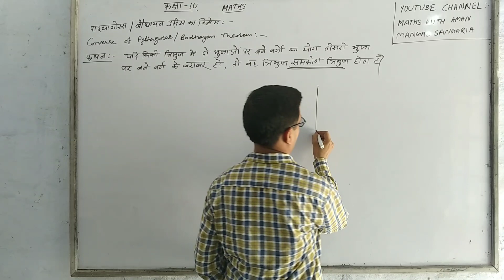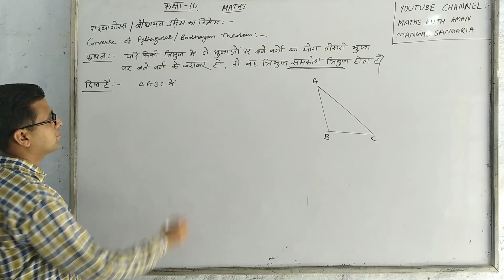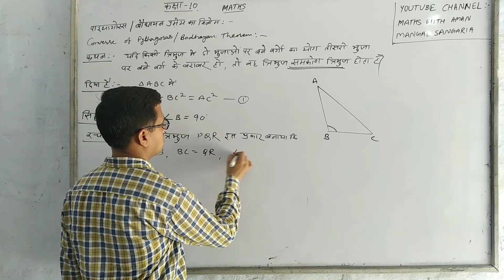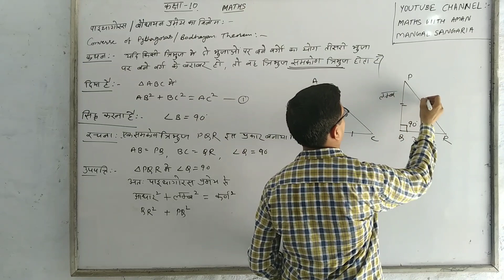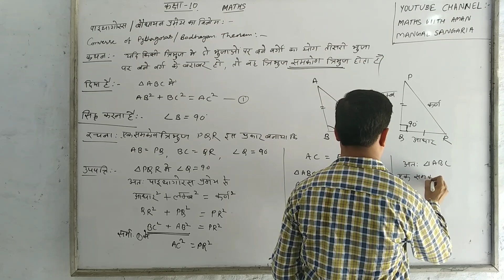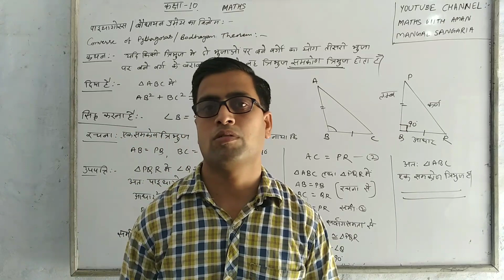Converse of Pythagoras theorem | converse of bodhayan theorem | बोधायन प्रमेय का विलोम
पाइथागोरस / बौधायन प्रमेय का विलोम हिन्दी में